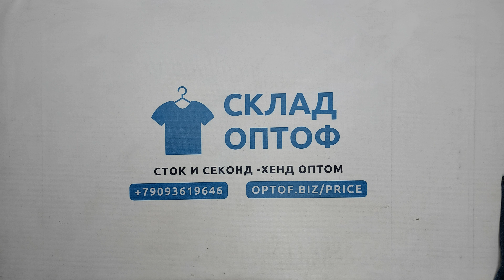30259 Джинсы мужские (jeans uomo 1/3), секонд (extra), Eu, 1 пак, 24.7 кг, 6.20€/кг, 43 шт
30259 Джинсы мужские (jeans uomo 1/3), секонд (extra), Eu, 1 пак, 24.7 кг, 6.20€/кг, 43 шт